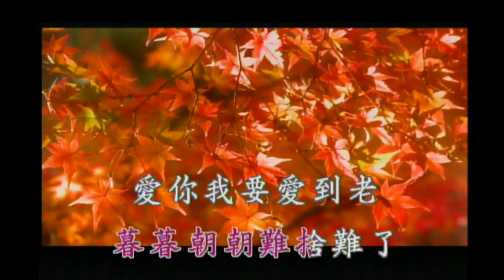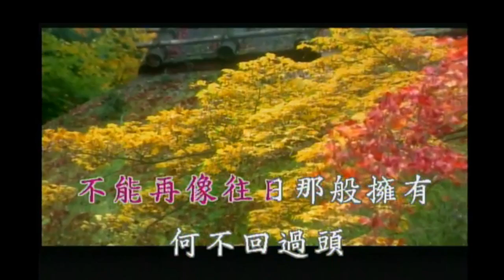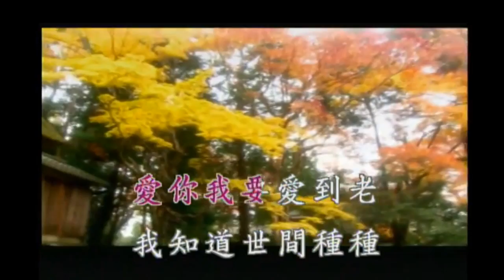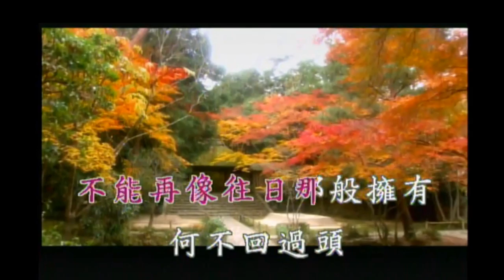韓寶儀 請你記得我的好 【KARAOKE】Han Bao Yi 民視電視劇 夜市人生片尾曲 情歌天後80年代百萬暢銷經典國語懷舊金曲新馬歌後華語老歌精選流行好歌甜美柔情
請你記得我的好
民視電視劇 夜市人生片尾曲
作詞：小蟲(陳煥昌)
作曲：小蟲(陳煥昌)
演唱：韓寶儀
請你記得我的好　你是我最初的依靠
暮暮朝朝　難舍難了　愛你我要愛到老
請你珍惜我的好　我的愛來得不算早
愛在燃燒　夢裏亦笑　愛你我要愛到老

我知道世間種種　最後必成空
我知道世事多變　難以去捉摸
僅管不能再像往日那般擁有
何不回過頭　回過頭　好好看著我

是不是她也那麼好　可不可以讓我知道
愛無怨尤　不能強求　只要記得我的好